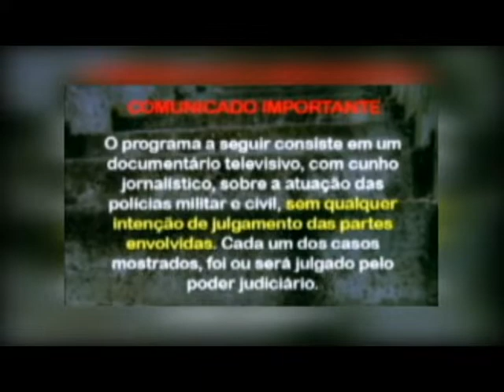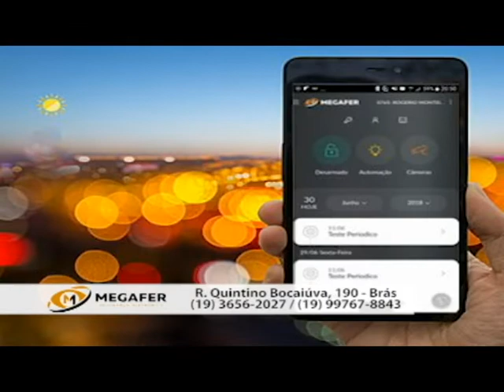PLANTÃO POLICIAL : PERSEGUIÇÃO DA PM RESULTA EM APREENSÃO DE MOTOCICLETA SEM PLACA!